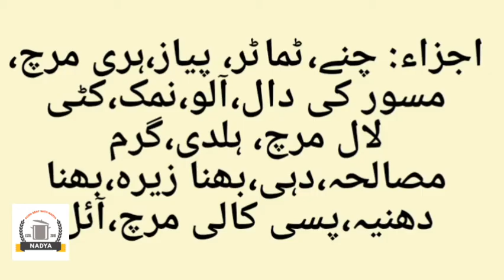Halwa Puri Wale channe ka salan||حلوا پوری کے چنے کا سالن